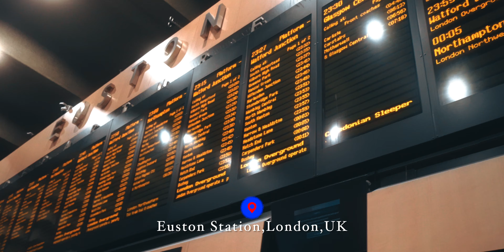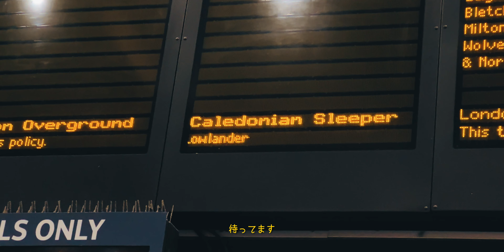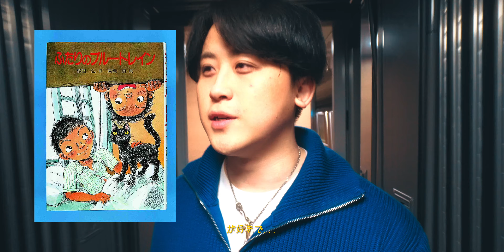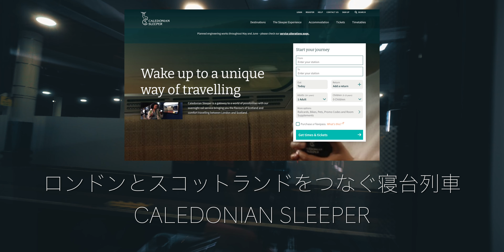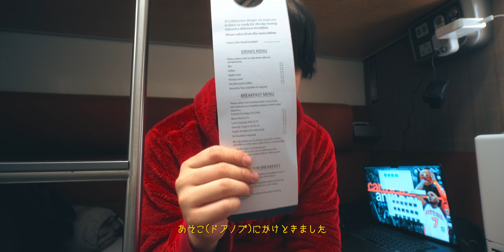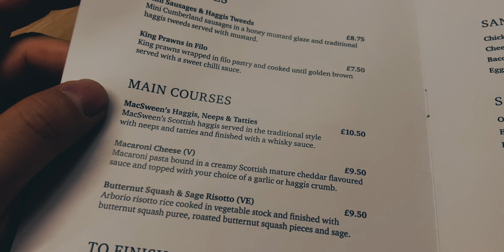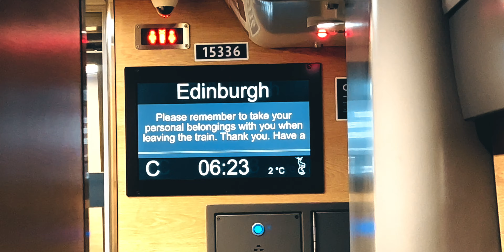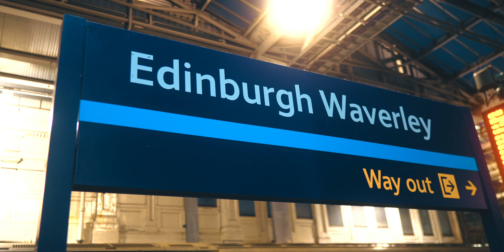【寝台列車】イギリスの寝台列車Caledonian Sleeperでスコットランドへ🏴󠁧󠁢󠁳󠁣󠁴󠁿!!【Season2 Ep:01】【SOLO MALE UK TRIP】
Rail Cardを取得しておくと🇬🇧旅行で列車がお得に乗れます！！
※対象となるRail Cardの種類があるのでご注意ください。